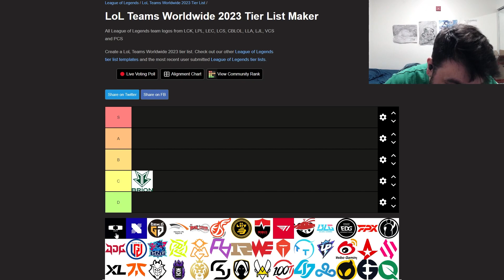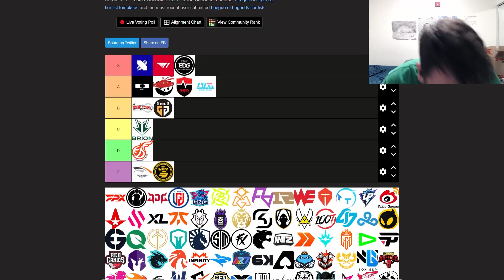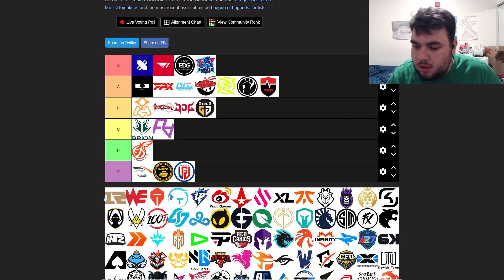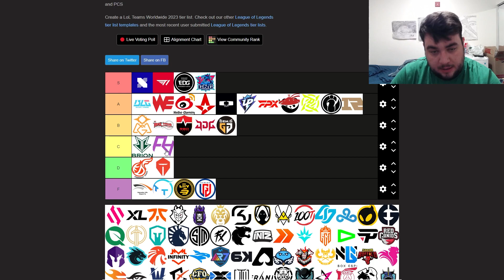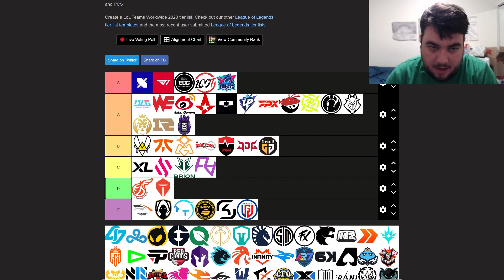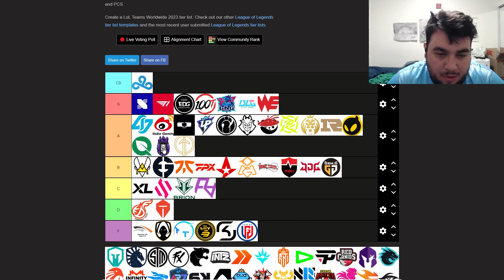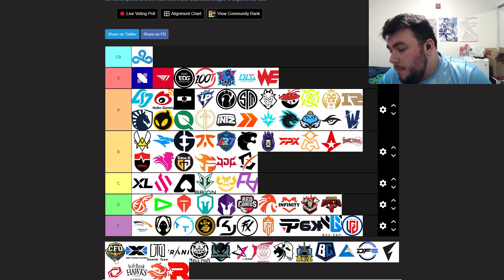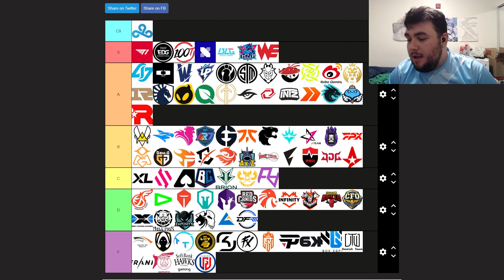Ranking eSports Teams... But I Don't Watch eSports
In this video, I attempt to rank League of Legends esports teams without any prior knowledge of the esports scene.